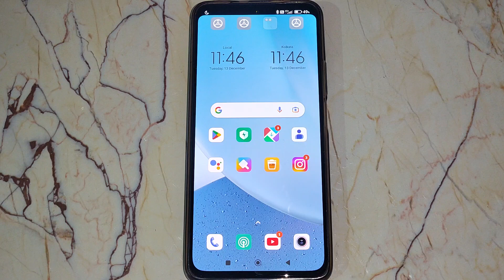how to set nevigation button Poco X4 Pro, poco mobile me nevigation button set kaise kare